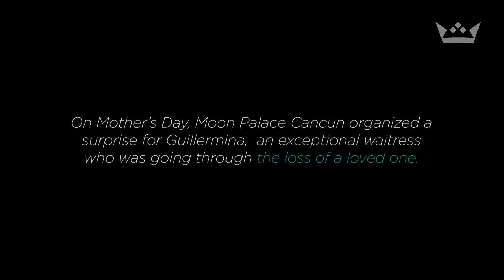Emotional family reunions at Moon Palace Cancun A story worth watching